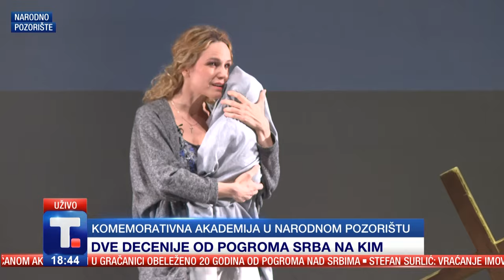Da se ne zaboravi - POGROM - 20 godina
Specijalna emisija Tanjuga posvećena 20-godišnjici pogroma na Kosovu i Metohiji.  U narednih dva sata pokušaćemo da osvetlimo, u razgovoru sa našim gostima i kroz svedočenja, najmračnije dane 21. veka za srpski narod.

Dan pre početka martovskog pogroma trojica albanskih dečaka iz sela Čabra na severu pokrajine utopila su se u reci Ibar. Mediji iz Prištine su za taj slučaj bez ikakvih dokaza optužili Srbe koji su navodno sa psima te dečake pojurili pravo u reku. Sutradan, 17. marta, kao po komandi nasilje je buknulo širom Kosova i Metohije. Prvi sukobi počeli su u Kosovskoj Mitrovici kada su Albanci prešli most i krenuli na većinski srpski deo tog grada. Naišli su na otpor lokalnih Srba koji su već 1999. doživeli sličan pokušaj proterivanja. Između dve strane ubrzo se našao francuski kontigent KFOR-a koji je odbio napad Albanaca.

Iako je UNMIK kasnije u toku dana demantovao da su albanski dečaci nastradali bežeći od Srba, a što je bio povod za nasilje, to nije pomoglo da se napad ekstremnih Albanaca zaustavi.

Crni bilans martovskog pogroma je sledeći: Ubijeno je 16 Srba, dok je 11 Albanaca stradalo u sukobima sa KFOR-om i UNMIK-om, proterano je oko 4.000 Srba, zapaljeno ili oštećeno je više od 800 srpskih kuća, uništene su 34 pravoslavne crkve i manastiri, šest gradova i devet sela je etnički skroz očišćeno. Svega 16 ljudi je osuđeno, a glavni nalogodavci orkestriranog nasilja nisu procesuirani.

Gosti:
Milovan Drecun, predsednik skupštinskog Odbora za Kosovo i Metohiju
Arno Gujon, direktorom Uprave za saradnju s dijasporom i Srbima u regionu
Aleksandra Kolaković, Institut za političke studije i profesor na FILUM-u
Vladika Ilarion Lupulović, vikarni episkop novobrdski

Urednik i voditelj: Marko Ivas